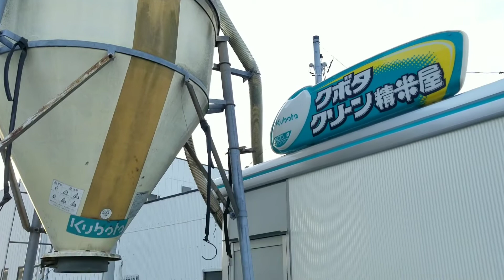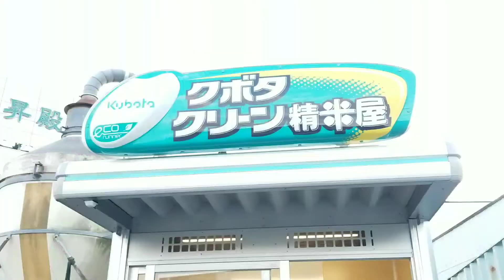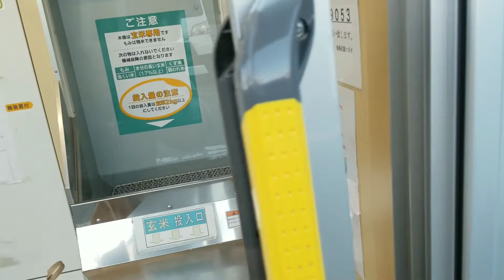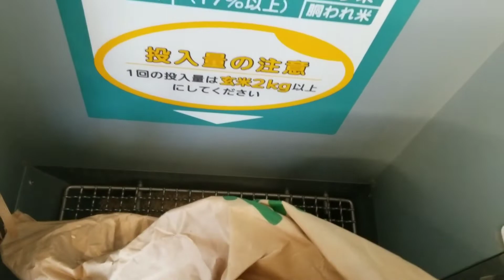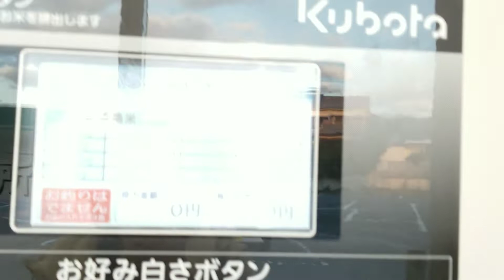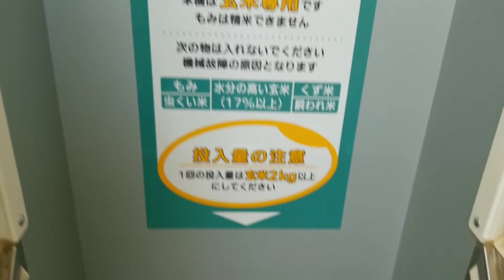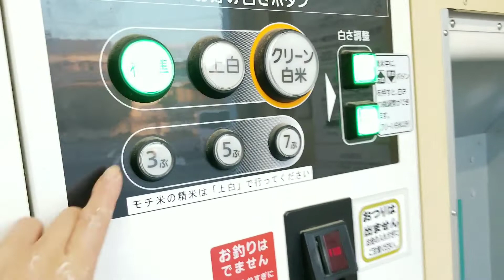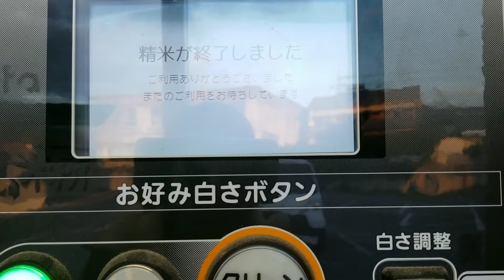🇯🇵 Máy Xay GẠO LỨT ở Nhật - Hôm Nay Hai Mẹ Con Mina đi Xay Gạo 🌾🌾🌾 | Brown Rice Grinder